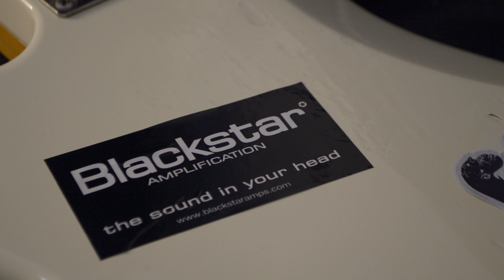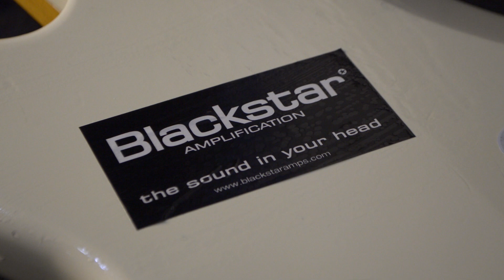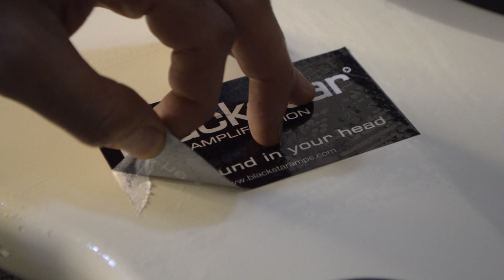Guitar Hacks - Se acabó el Punk! Como quitar tus calcas facilmente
Este es un hack muy sencillo. Con esto te quitas el problema de dejar restos de calca por todos lados.